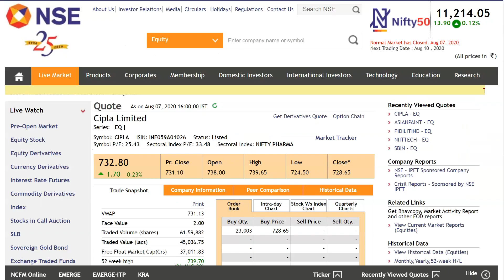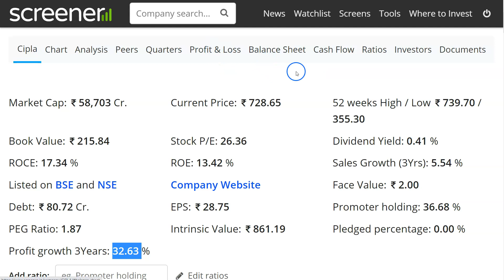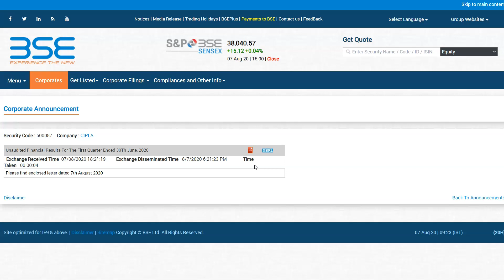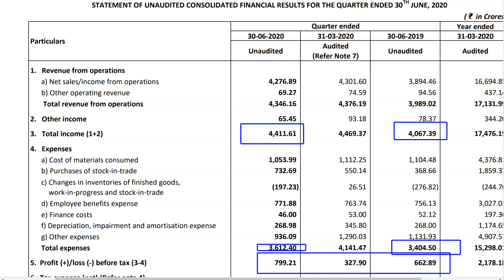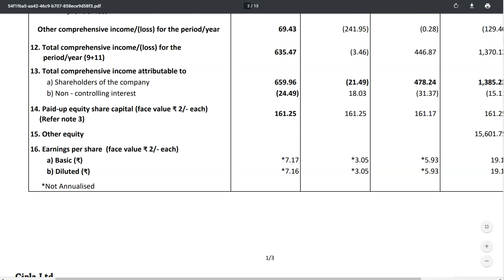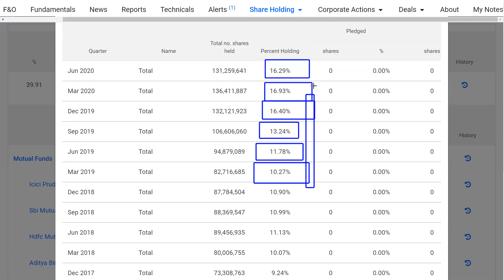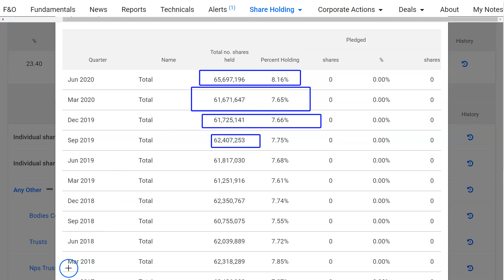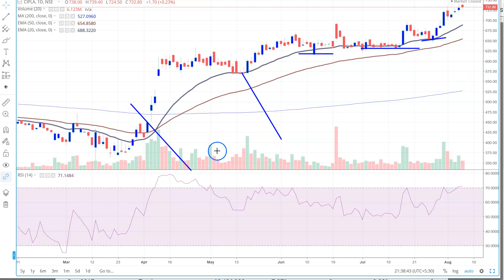Pharma Stocks 🔥 में इतना पैसा, क्यूं लगाया गया, Shares to Invest,Shares to Buy,Long Term Investment